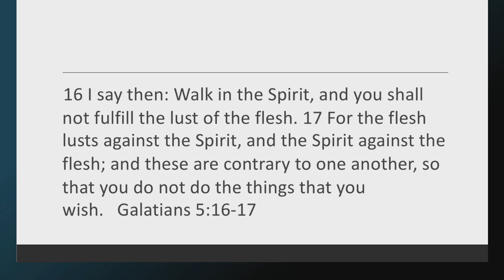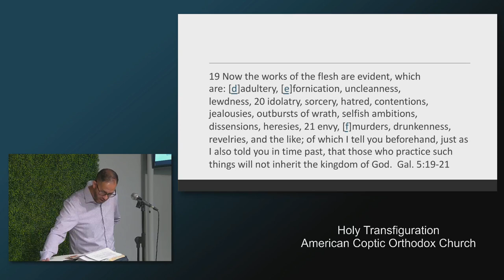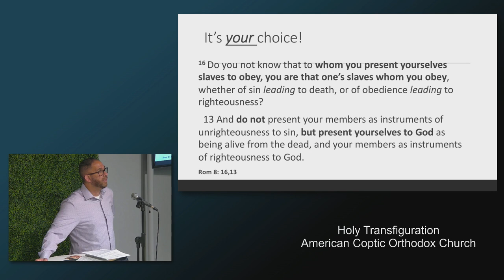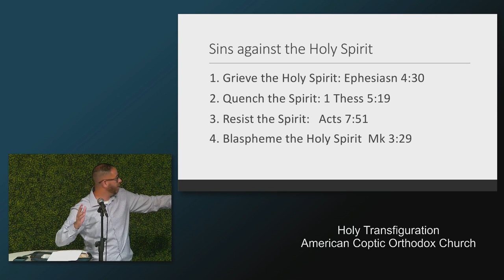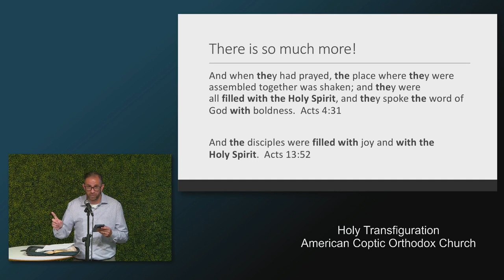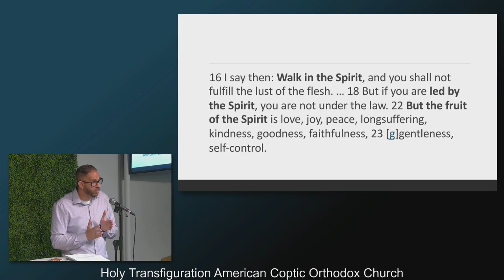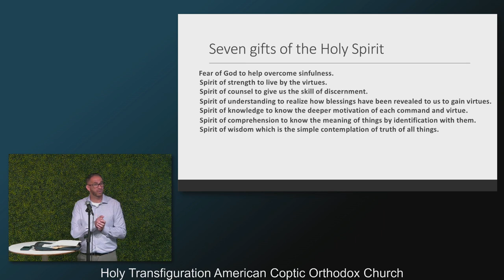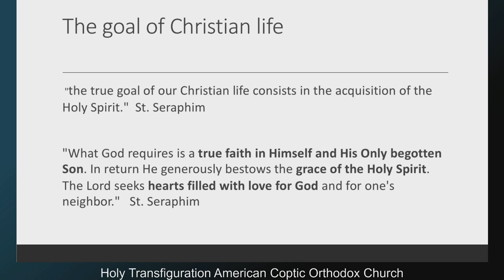Be Filled with the Holy Spirit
Join us for a talk by Mark about being filled with the Holy Spirit